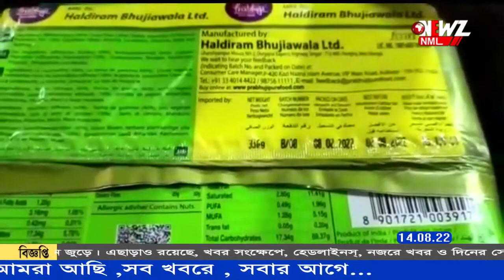চাঁদপাড়াতে দোকানে মেয়াদ উত্তীর্ণ খাবার বিক্রির অভিযোগ৷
দোকানে মেয়াদ উত্তীর্ণ পানীয় ও খাবার বিক্রির অভিযোগ, ঘটনাটি ঘটেছে গাইঘাটা থানার চাঁদ পাড়ায়৷ একজনকে আটক করেছে পুলিশ, বন্ধ করা হয়েছে দোকানটি।